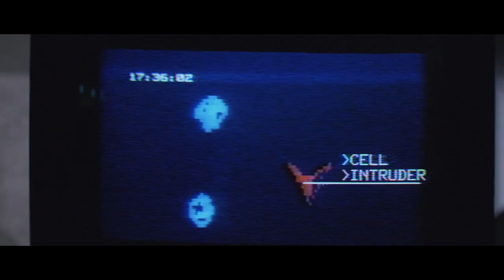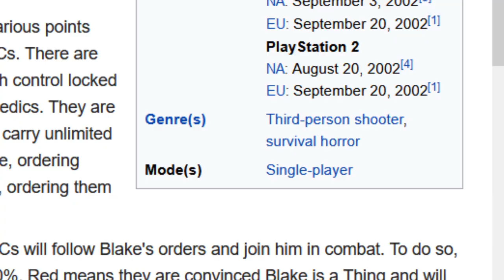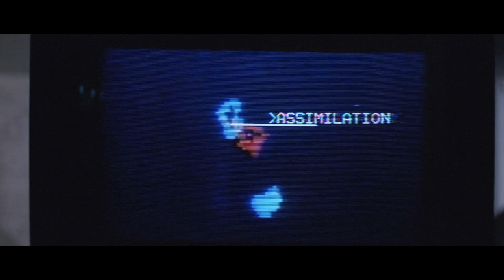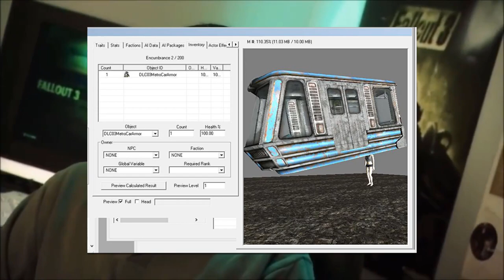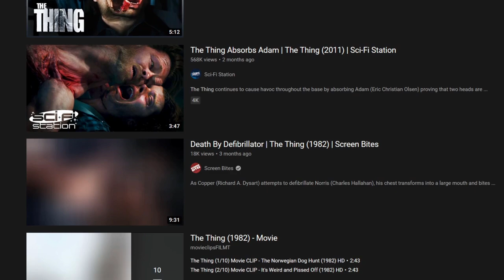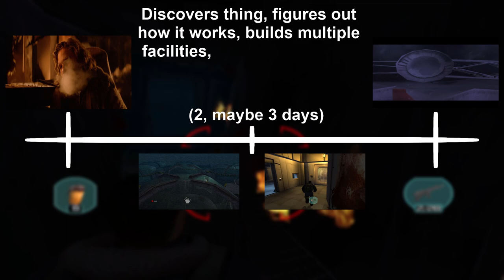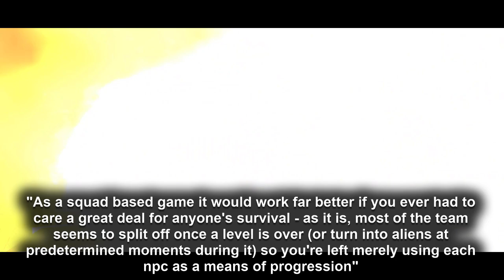The Thing's 2002 Game - A Forgotten Horror Gem?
It's nearly halloween and I've had a few games in my backlog that I've been meaning to revisit - one stood out to me more than the others. The Thing as an idea has been with me since I was a kid, and I remembered playing and liking the video game years ago... but I couldn't for the life of me remember much about it.

Doing a quick search will find more than a few people touting the game as a hidden gem, and with its innovative fear/trust system, squad management and infections, they may just be right. Today, we'll be giving the game a solid chance and seeing if it really is the hidden gem it's chalked up to be in certain circles